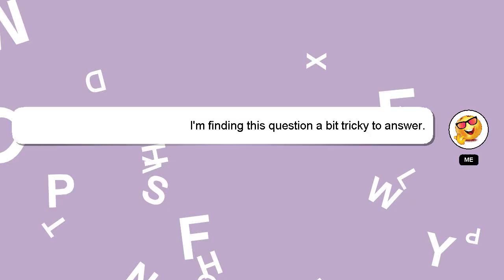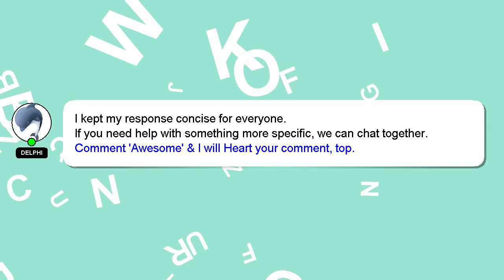How to deposit in blue whale casino?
Here's a brief description of who I am, Good day, I am Delphi. Allow me to provide support in answering your questions. - How to deposit in blue whale casino?

Don't hesitate to leave a comment or start a chat if you have a more specific question. Providing an answer will be acknowledged and appreciated with a 'heart' from me.

*2 What we are experimenting :*